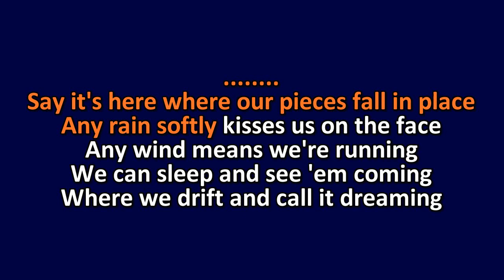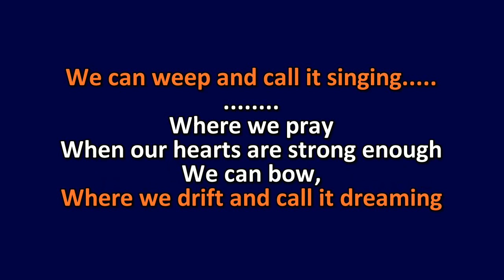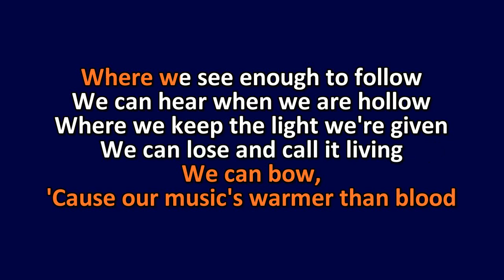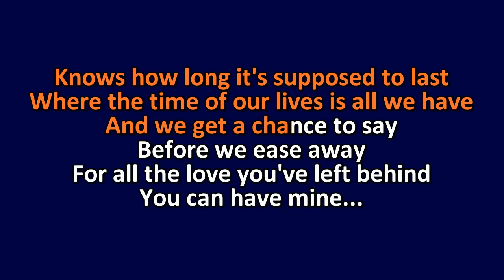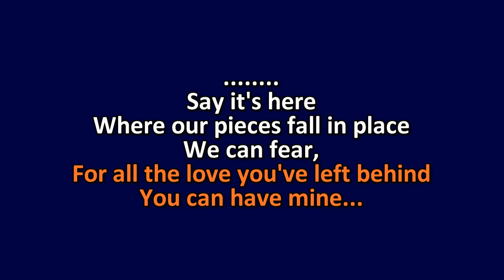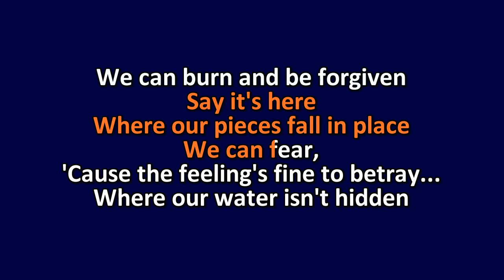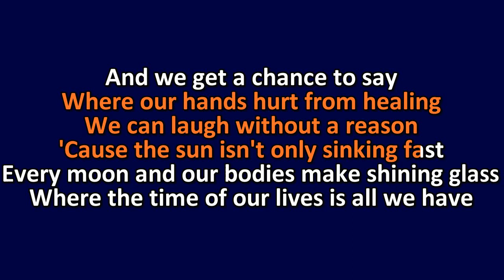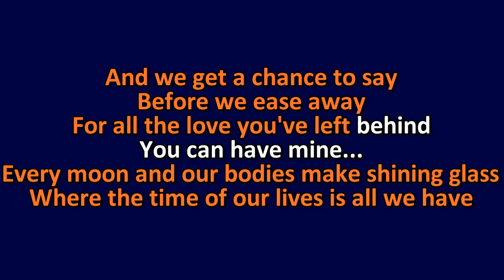Iron & Wine - Call It Dreaming - Karaoke Instrumental Lyrics - ObsKure